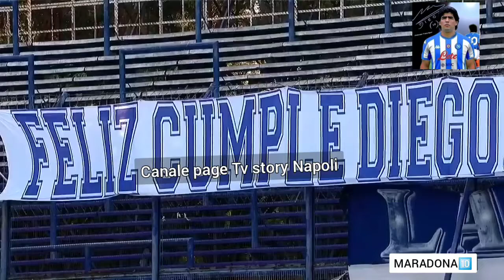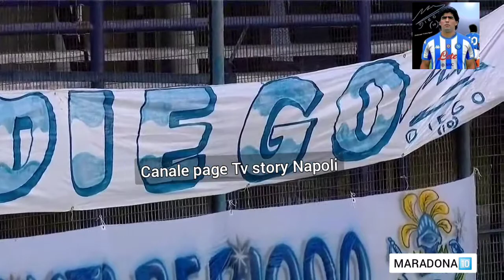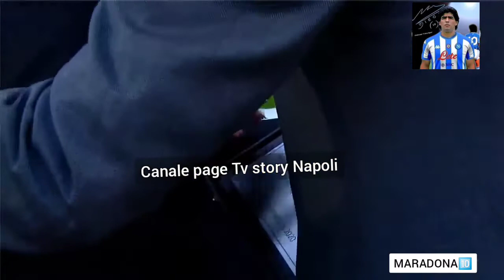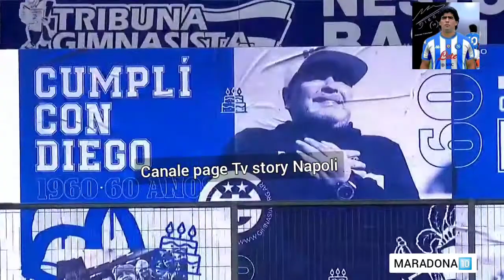CanalepageEmozionidiDios10Napoli - El homenaje a Diego armando Mararadona Per i suoi 60 anni.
El homenaje a Diego armando Mararadona Per i suoi 60 anni il riconoscimento della sua gente in terra Argentina 💪🏻💙🔟⚽🇦🇷🌏